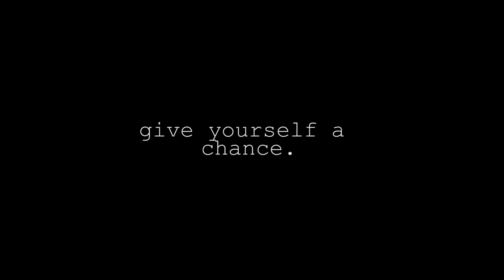GONZO | co bao gio em? (Prod. by Cây.)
RAPITAL REPRESENT
A GONZORINHO & 29STEREO PRODUCTION

"A fiction based on facts"

Written by Gonzo
Directed by Gonzo
Composed by Gonzo

Special thanks to:

Music producer: Cây.
DOP: Viet Dunx
CO: Phat HDX

Đây là sản phẩm sáng tạo đầu tiên mang màu sắc cá nhân của Gonzo khi trực tiếp phụ trách sáng tác, biên kịch, đạo diễn và diễn xuất. Dòng tựa "A fiction based on facts" ở đầu MV nói lên rằng những hình ảnh, câu chuyện trong MV đều là những tình huống đã xảy ra trên thực tế cuộc sống của tác giả nhưng được khắc họa ở một góc nhìn khác để trở thành một sản phẩm của trí tưởng tượng.

MV khắc họa câu chuyện về nhân vật chính là một người trưởng thành vừa bị đuổi khỏi công việc bàn giấy không đúng với đam mê của mình, quá bế tắc quyết định lên sân thượng để tự sát. Cùng kết hợp flashback những hình ảnh của cùng nhân vật đó nhưng ở nhiều giai đoạn khác nhau: khi còn trẻ với câu chuyện về mối tình đầu, khi nổi loạn sau khi trải qua những đổ vỡ và áp lực, cho đến thời điểm hiện tại.
Những hình ảnh này ẩn dụ cho một sự thật là con người có thể thay đổi về ngoại hình và cách suy nghĩ nhưng luôn gặp phải những khó khăn trong cuộc sống. Những vấn đề như vậy sẽ luôn luôn xảy ra nhưng phụ thuộc vào cách tiếp nhận và giải quyết vấn đề mà kết quả và thái độ sẽ khác.

Qua tác phẩm này, thông điệp mà GONZO muốn gửi gắm đến người xem là: "Ở những lúc tối tăm nhất, ta nhìn lại các thời điểm đen tối ta từng gặp phải và nhớ lại bằng cách nào đó, cuối cùng ta cũng đã vượt qua. Từ đó hướng người xem đến hướng tư duy mới để tìm thấy sự giải thoát khỏi nghịch cảnh cho riêng mình, mặc dù đôi khi điều đó có nghĩa là phải bắt đầu lại từ đầu.

Trước khi quyết định từ bỏ, hãy tự nhủ: "Give yourself a chance. Hãy cho bản thân thêm 1 cơ hội"

P/s: Sau rất nhiều thời gian hoàn thành, mình muốn dành tặng sản phẩm này cho Ông và Bà của mình, những người đóng vai trò rất lớn trong sự hình thành của con người mình. Cảm ơn Ông Bà vì đã cho con một tuổi thơ đẹp. Con nhớ ông bà rất nhiều.